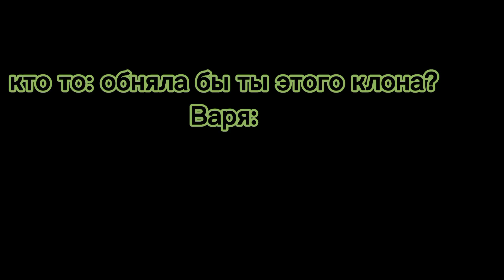Обняла ли бы Варя этого клона? Моя ау.